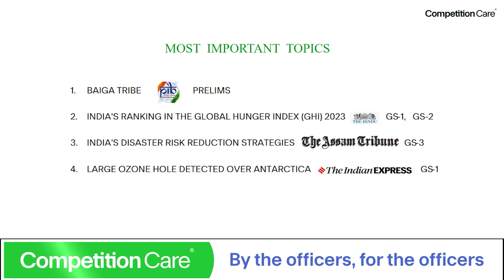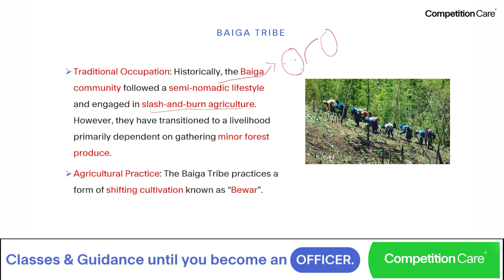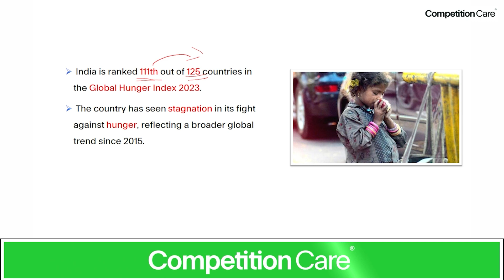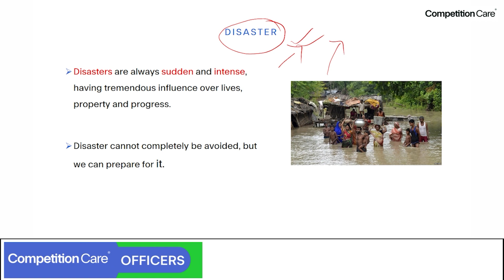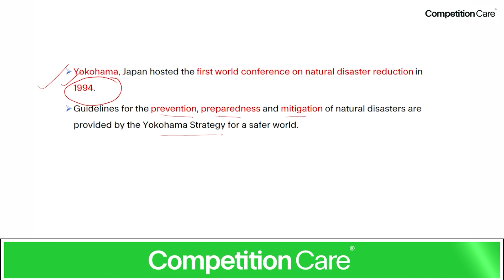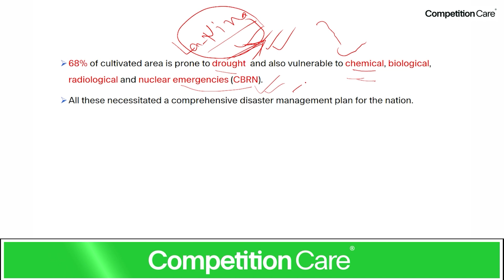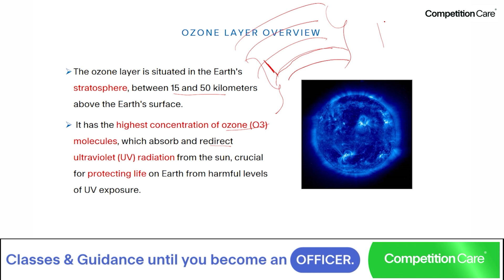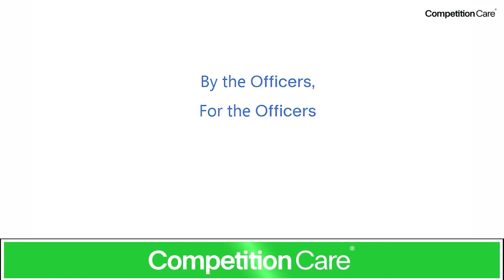Daily Newspaper Analysis - 13th October 2023- Competition Care - Best UPSC/APSC Coaching in Guwahati